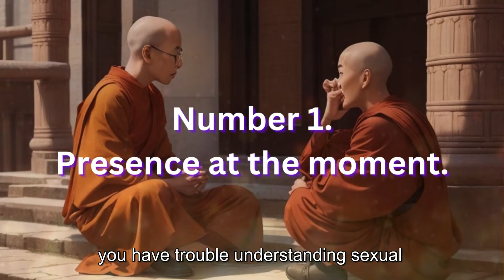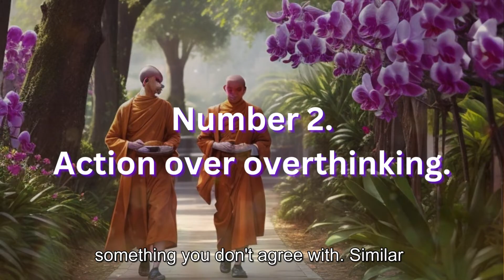ARE YOU DESTROYING YOUR LIFE WITH OVERTHINKING?| video that has the potential to transform your life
A monk told Joshu I've just stepped into the monastery. Please tutor me. Joshu inquired, "Have you eaten your rice porridge?" I've eaten, said the monk. Joshu advised that you wash your dish. The monk was enlightened at that very time. The moral of the story is to not get caught up in all of this wondering about the purpose of life; instead, just do it and wash your bowl. Everything you need can be found in the washing machine. We believe we do, but most of the time there is no need to ponder, plan, or strategize since the decision we select will not make a significant difference in the end.
You see, there are four occasions in your life that prove the tale and will make your life more significant.
Number 1.
Presence at the moment.
The monk's desire for instruction is greeted with the simple question of whether he has eaten his rice porridge. The apparently insignificant inquiry serves to focus the monk's attention on the present moment and reminds us that the most valuable teachings can sometimes be discovered in the commonplace actions of daily life.
Number 2.
Action over overthinking.
Joshu's reaction was that you should clean your dish. Instead of becoming lost in the intricacy of life's questions, action frequently carries more insight than lengthy thought. Taking a little step, such as cleaning a dish, can lead to a sense of purpose and accomplishment.
Number 3.
Embracing Simplicity.
The narrative inspires us to simplify our lives and concentrate on what is right in front of us. We may discover happiness and significance in even the most mundane chores and conversations by doing so. It serves as a reminder that we don't necessarily need huge ambitions or profound insights to live a meaningful life.
Number 4.
Letting go of over-analysis.
Anxiety and hesitation may arise from any part of life. Joshu's message says that we should trust our intuition more and not overthink every decision. In a world full of diversions and complications, sometimes it is enough to take the next step, whatever that may be, and learn from the experience. This Zen narrative is a gentle reminder to appreciate the elegance of simplicity. Do it, just live and do it. Don't be sad, and don't overthink or overanalyze. This is Your Life; you may undertake motivational exercises there. Thank you very much for watching, and have a wonderful day.

Lessons Taught By Life is a Personal Empowerment Social Media Brand. Our goal is to empower people to live a better life by providing them with valuable content which we call "Lessons" (mostly in the form of posters and videos).

We believe that our each posted "Lesson" can trigger individual's mind and can ripple via like minded individuals to make a difference in someone's life.